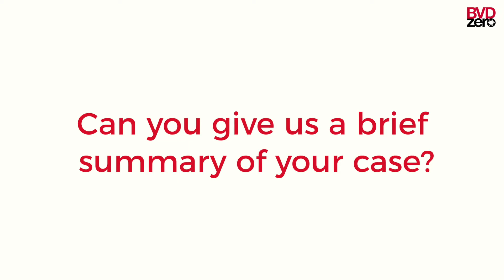Winning BVDzero Case Stories #1 - Interview with Anna Bruguera Sala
The risk of buying pregnant cattle: After a two-year effort to control Bovine Viral diarrhoea (BVD) in 2012 and remain accredited free for four years in a row, a farm in the North East of England became re-infected in 2017 by buying-in pregnant heifers. Three BVD persistently infected (PI) calves were born and removed within three months; however, the infection had a significant impact on the health of that year’s crop of calves that, aggravated by adverse weather conditions, were severely affected by secondary diseases (pneumonia and cryptosporidiosis).

for more information on Anna's story.

By organizing the BVDzero Award, the BVDzero team aims to encourage to search for both clinical and subclinical cases of BVD in cattle herds. We believe that the BVDzero Award will help to increase the awareness of BVD and, as a result, help to reduce its prevalence.